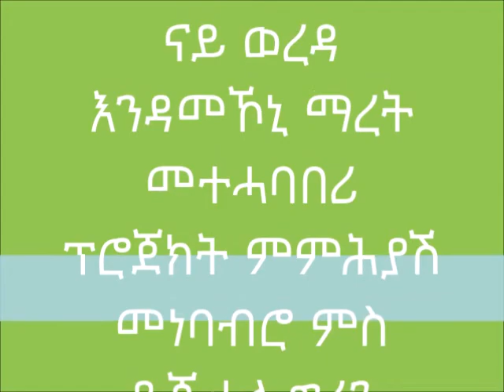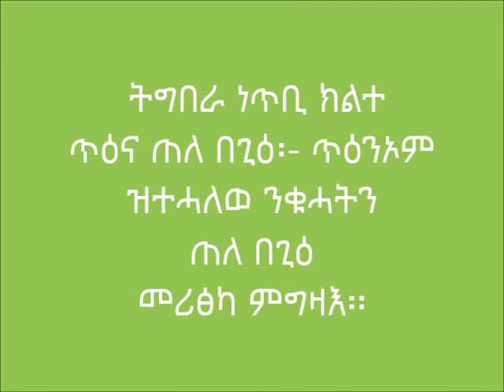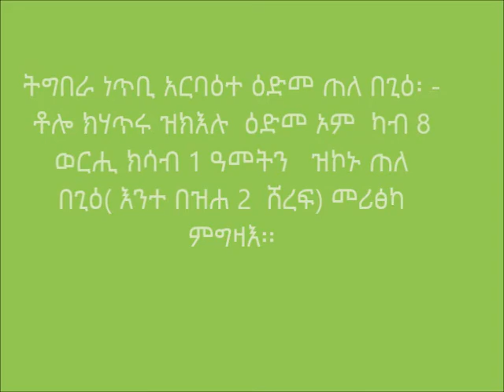Endamehoni Fattening Shoat Selection for